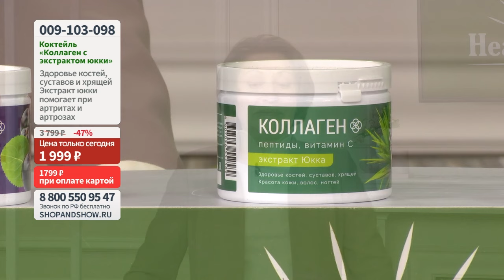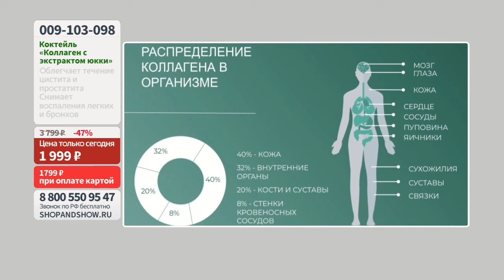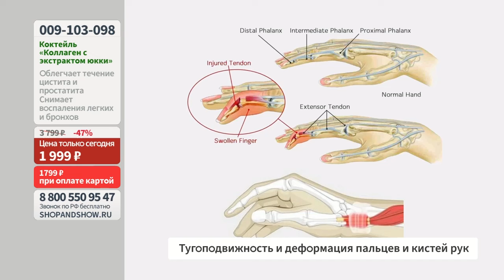«Коллаген + пептиды, витамин С и экстракт юкки» Health & Beauty. Shop & Show (Здоровье)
[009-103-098] «Коллаген + пептиды, витамин С и экстракт юкки» Health & Beauty, мультикомпонентный коктейль (150 г) (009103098)

Давайте дружить ;)